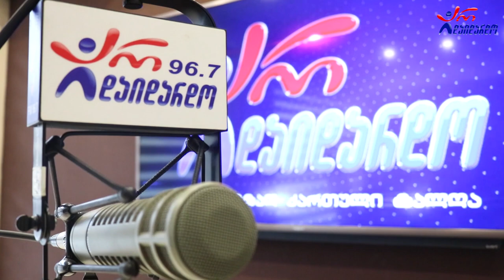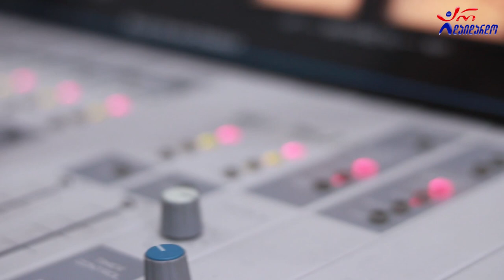მარიკა ქაცარავა - ბლუზი. Live არ დაიდარდო / Marika Qacarava - Blues. Live Ar Daidardo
2022 წ.  16 მაისი
☛ ორშაბათი - 19:00. გადაცემა "საღამოს რადიო შოუ" ლაშა რამიშვილთან ერთად. სტუმრად მარიკა ქაცარავა. ცოცხალი შესრულება
კომპოზიტორი: მამუკა ჩარკვიან